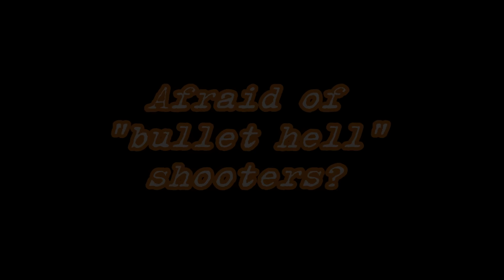Shoot 1UP now on Steam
Complete with: Trading Cards, Achievements, Leaderboards, Steam Cloud!
"Why play shoot 'em ups one ship at a time? Launch them all at once! Unleash an entire armada of ships in Shoot 1UP! "